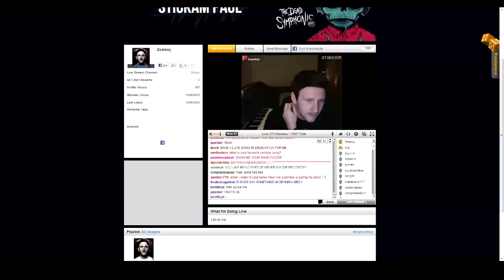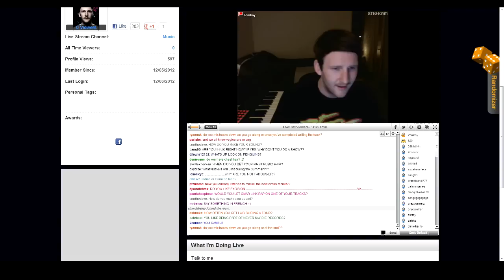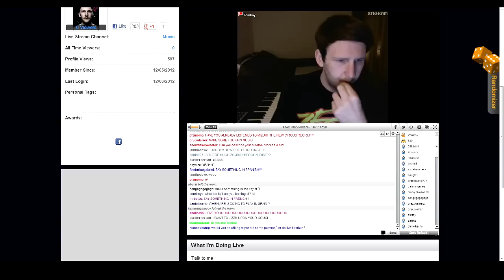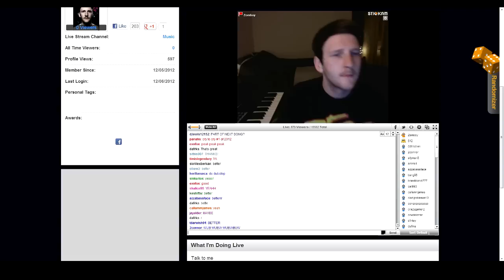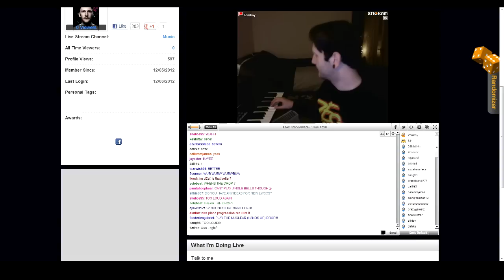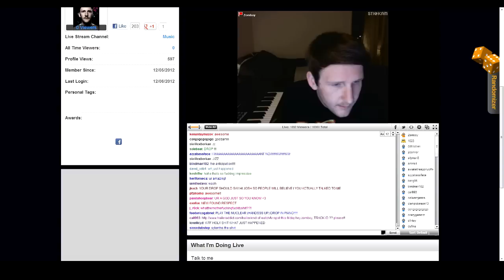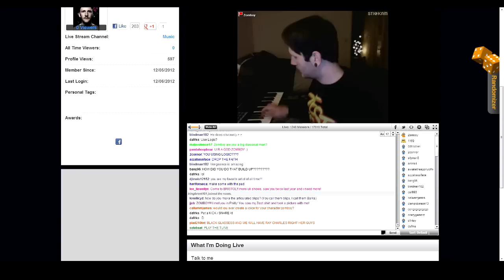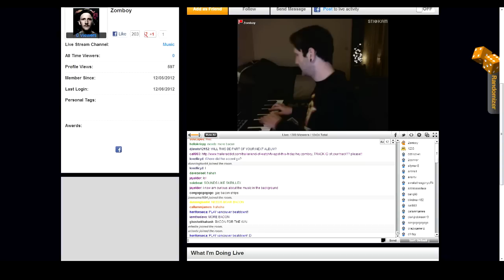Zomboy Live Chat 06/12-12 Part 1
Read this please:
This is a recording of the LAST HOUR Zomboy live chat. Every "finished" track is in part 5!

My inchat nick: Oxydize

I met Zomboy after his set at Emmaboda at the hotell. It was awesome and I have loved him since!

Video Highlights:
Tell me about Video highlights and I'll add them later.